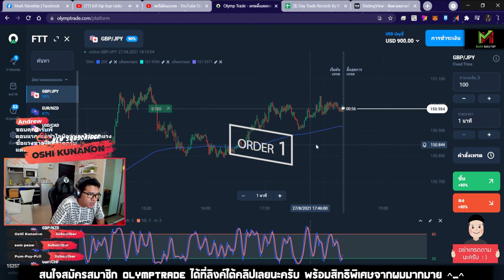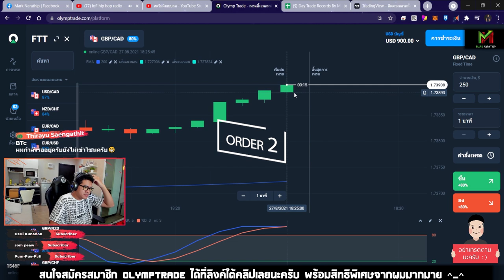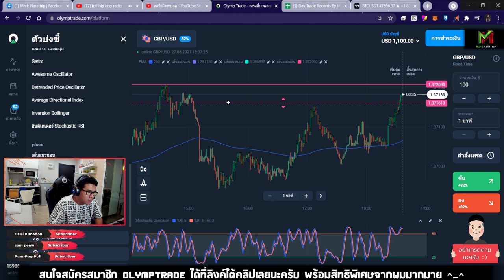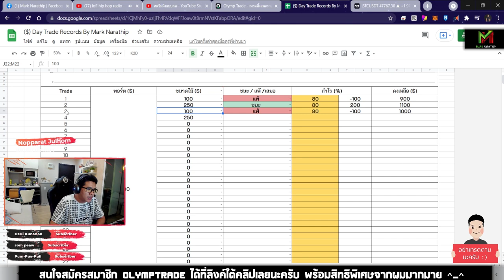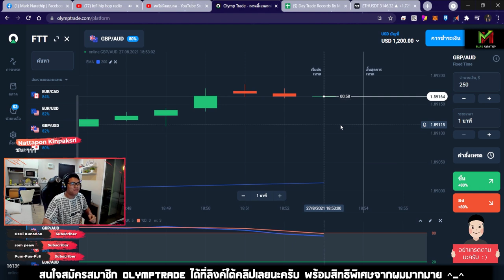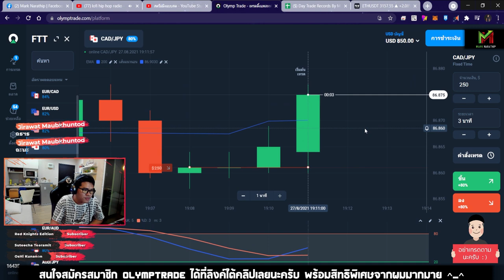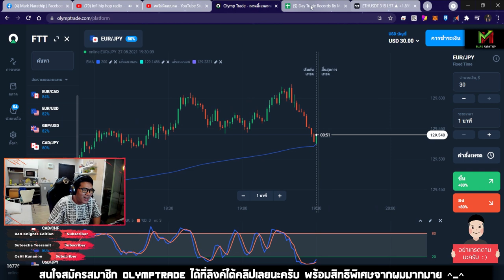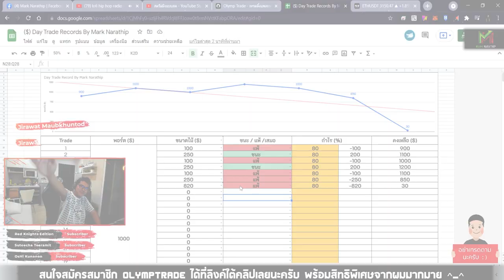เทรดแพ้ ขาดทุน -970$ 😱 แพ้เยอะมากๆ 💔😱